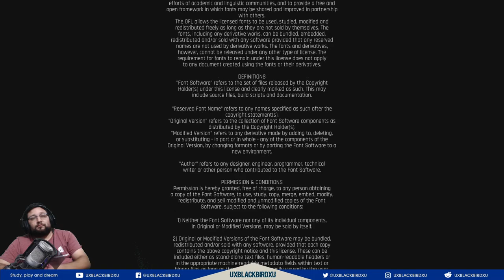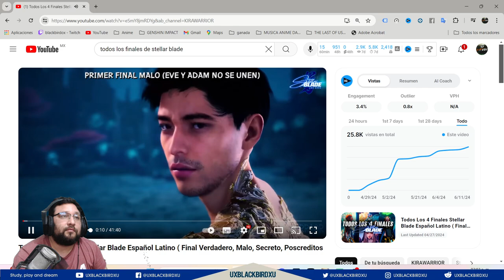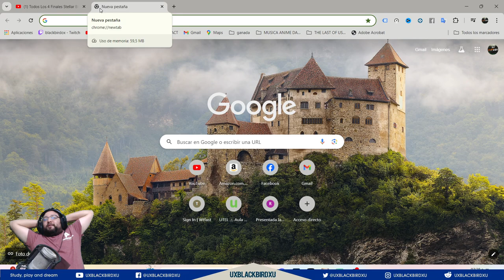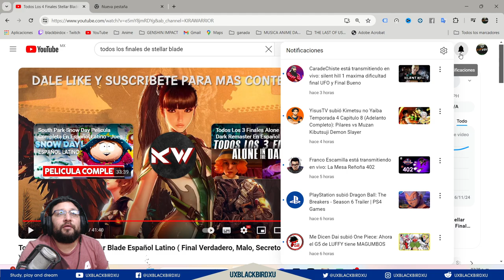✅ 👉💯 STELLAR BLADE🏠🐍 CAPITULO 25 FINAL 🏠 🐍 Todos Unidos al Fin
HORARIOS 10:30PM - 2AM, 6 Dias a la semana

Codigo Creador de Contenido en EPIC:
UXBLACKBIRDXU

Stellar Blade es un videojuego de acción y aventura desarrollado por Shift Up y publicado por Sony Interactive Entertainment. El lanzamiento del juego se realizó para la consola PlayStation 5 el 26 de abril de 2024.

La humanidad es expulsada de la Tierra después de perder una guerra contra unos invasores alienígenas llamados Naytiba. Para recuperar su hogar perdido, Eve y su escuadrón son enviados desde la Colonia para luchar contra los Naytiba y recuperar la Tierra. Finalmente, Eve conoce a un superviviente llamado Adam, que la lleva a Xion, la última ciudad superviviente de la humanidad en la Tierra. Luego, Eve se pone en contacto con el anciano Orcal y establece relaciones con los residentes de Xion, para continuar con su misión de salvar a la humanidad y reclamar la Tierra.

OH EKATE
banners mas nuevos (ohekate)